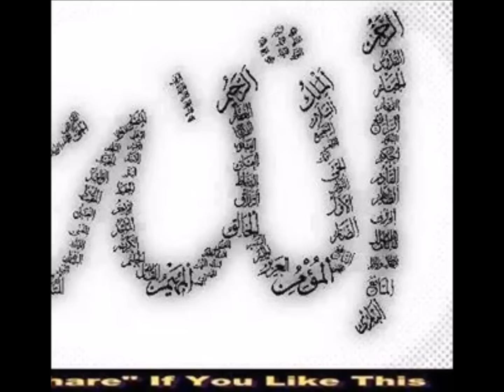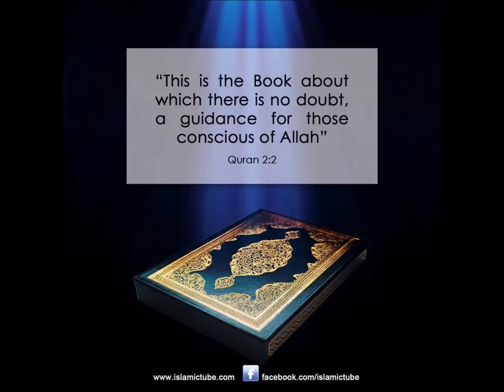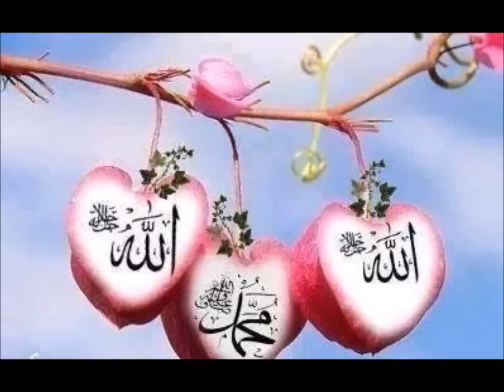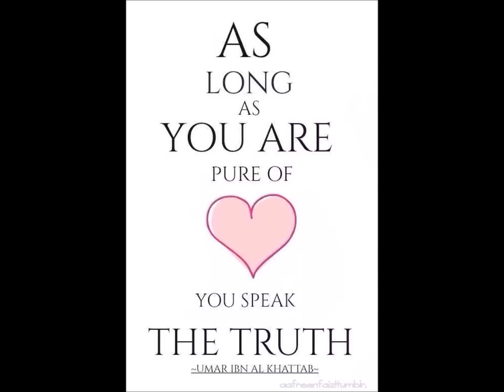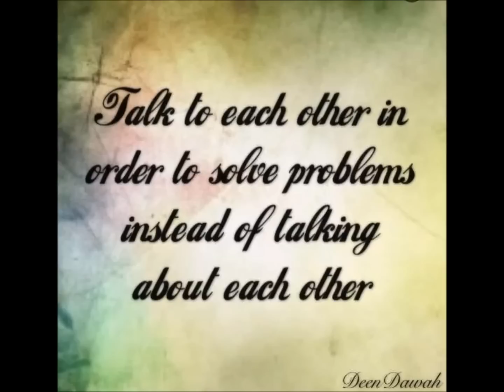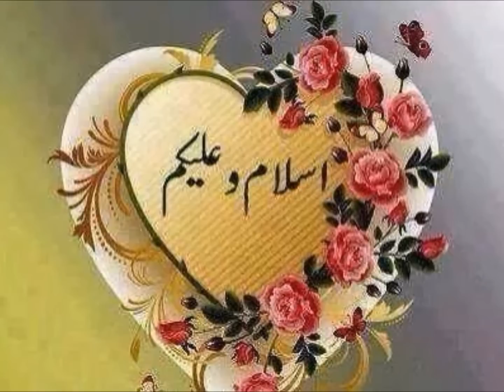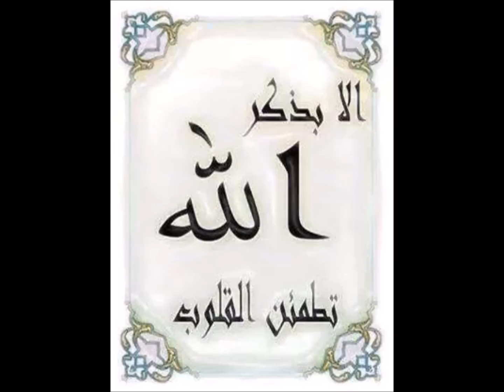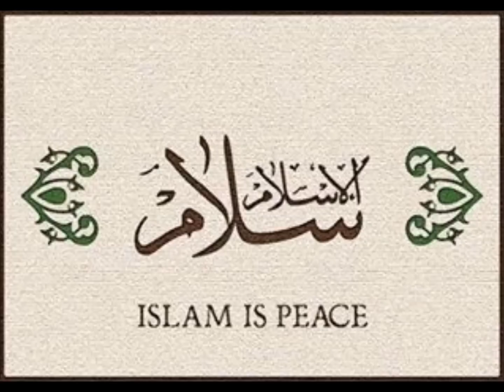Bun Jeng Various Topics1